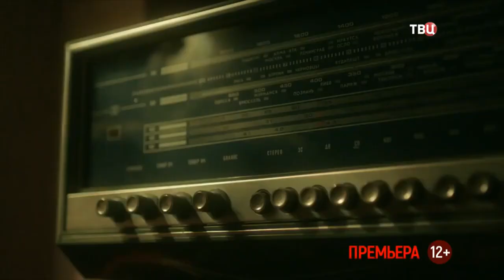Анна и тайна прошлого 2022 русский трейлер сериала